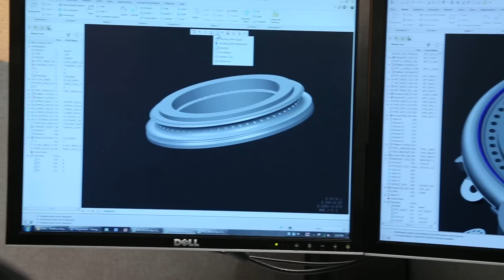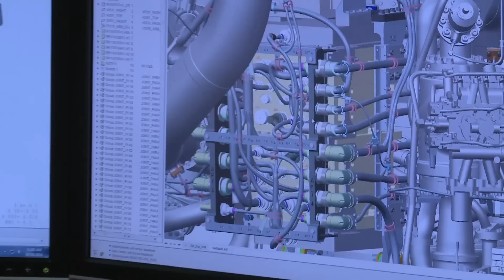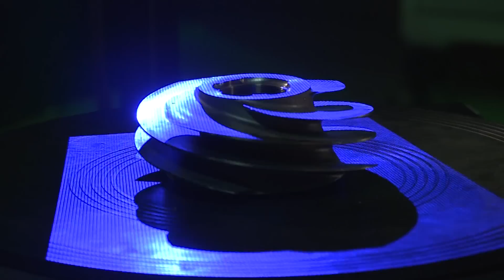NASA Awards Contract to Restart Development of Engines to Power Agency’s Journey to Mars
NASA announced that Aerojet Rocketdyne has been awarded a contract to re-start the production of the RS-25 engine for the core stage of NASA's new Space Launch System (SLS). The new contract expands upon the pre-production activities currently underway and will lead to re-certification of the RS-25,  which originally flew as the Space Shuttle Main Engine (SSME).